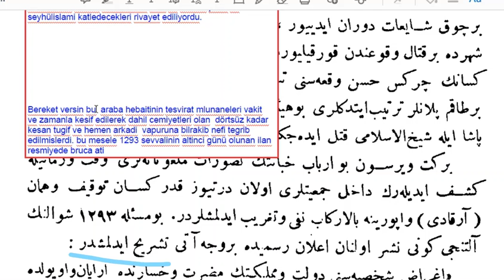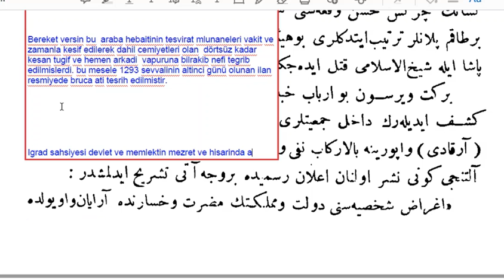Abdülhamid-i Sani ve devr-i saltanatı hayat-ı hususiyesi ve siyasiyesi